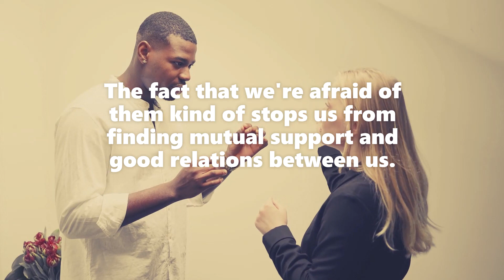STEPPING STONES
Criticism, strife, disagreement. The fact that we're afraid of them kind of stops us from finding mutual support and good relations between us. I mean, those are our main features. We can't just skip them. Those are the stepping stones into a better future.